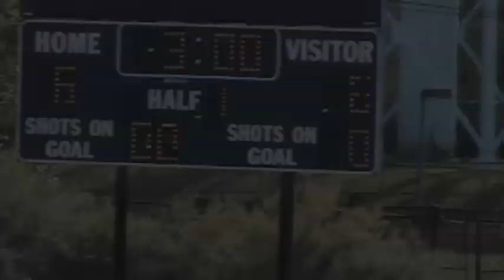Bombers 2011 Week 6 - Bombers vs Mineola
A Nail biter of a game, a well executed drive in the 4th Qtr put us in the lead, Final 7-6!

Great effort from everyone!